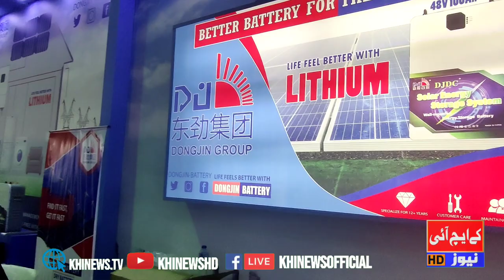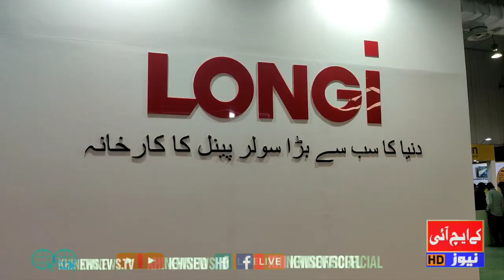Is Longi Solar Panels Good | LONGi a Chinese Company | Solar Energy | Karachi News | Expo Center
solar panels
battery life
battery breakthrough
Battery
China lithium battery
off grid solar
Chinese in pakistan
china
china pakistan
solar panels for home
longi bifacial solar panels
longi solar panels price in pakistan
longi solar panel 525 price in pakistan

The Hunnar Foundation Karachi